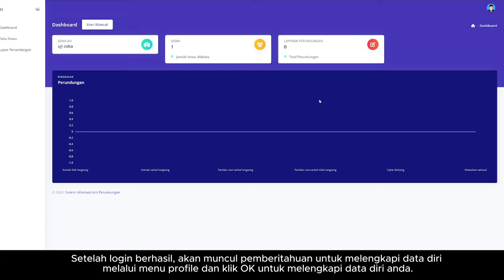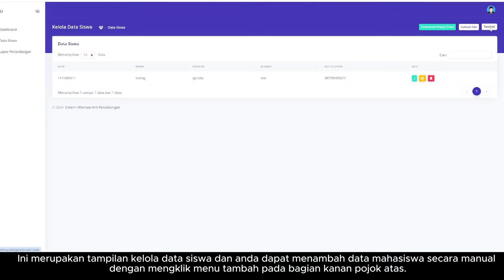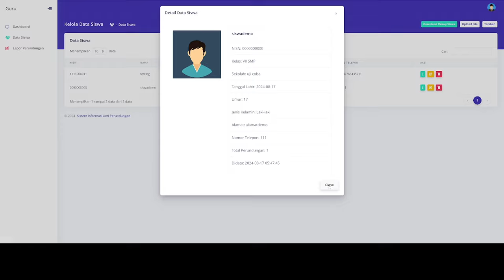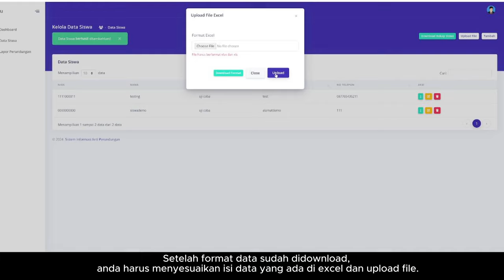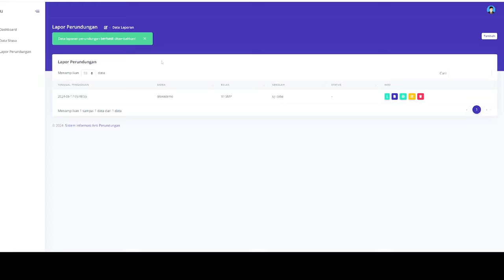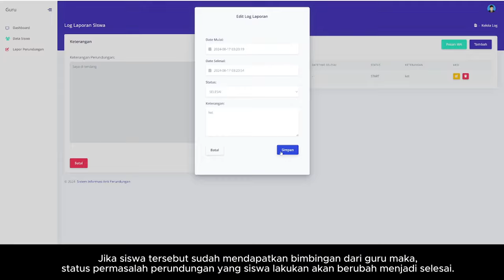TUTORIAL PENGGUNAAN APLIKASI SIAP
APLIKASI ANTI PERUNDUNGAN
DOMAIN SUDAH DIRUBAH KE SIAP.BULELENGKAB.GO.ID